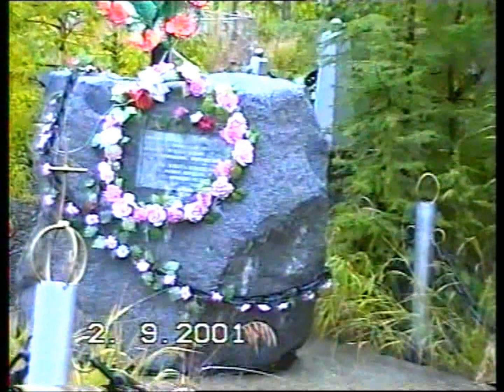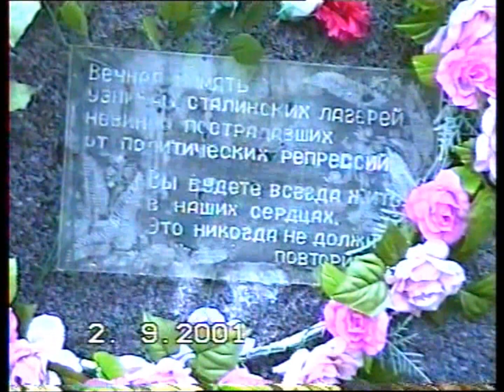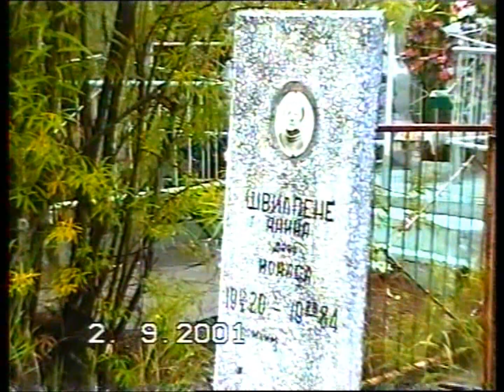Kolyma - Стекольный - Labor camp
Dviejų lietuvių ekspedicija "Misija – Kolyma" aplanko gyvenvietės Stekolnyj kapines, kur palaidoti ekspedicijos gido, Magadano lietuvio Viktoro Švilpos tėvai, o prie įėjimo į šias kapines pastatytas paminklas "Stekolnoje" lageryje nukankintiems komunistų kaliniams. Apie 100 metrų nuo paminklo buvo kitos kapinės, kur laidojo Ypatingo režimo komunistinio lagerio "Stekolnoje" vergus. Pastarųjų komunistų aukų kapinių jau tada nebuvo išlikę.

 Šį kuklų paminklą savo iniciatyva bei savo asmeninėmis lėšomis pastatė (pagal vienus duomenis 1989 ar 1990 metais, pagal kitus – 1994 m.) vienas nenustatytas Sovietų politinio kalinio, kuris mirė tame lageryje, sūnus. Ant akmens yra pritvirtintas kryžius iš metalinių vamzdžių bei plastikinė lentelė su rusišku užrašu, kuris skelbia:

"Amžiną atilsį stalininių lagerių kaliniams, nekaltai nukentėjusiems dėl politinių represijų. Jūs visuomet gyvensite mūsų širdyse. Tai niekados neturėtų pasikartoti".

"Kolymos trasos" 70-as km. Stekolnyj gyvenvietė, Chasyno rajonas, Magadano sritis, Kolyma, Rusija. 2001 m. rugsėjo 2 d. filmavo Rimantas Dijokas.

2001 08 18 – 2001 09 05 vyko speciali kraštotyrinė ekspedicija į Rusijos Tolimųjų Rytų Magadano sritį. Ekspedicijos dalyviai – Utenos rajono savivaldybės tarybos narys, politinio kalinio sūnus Rimantas Dijokas (Utena) ir VGTU docentas, architektas, Lietuvos partizano ir politinio kalinio sūnus Algis Vyšniūnas (Vilnius) 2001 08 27 – 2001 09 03 važiavo taip vadinama "Magadano trasa" (dar vadinamu "Kolymos traktu"). Kartu su jais vyko ir Magadano visuomeninės organizacijos "Kolyma – Baltija" (Прибалтийское Землячество "Колыма-Балтия") pirmininko pavaduotojas Viktoras Švilpa (Виктор Швилпа), buvusi pirmininko pavaduotoja Laima Balsytė–Šantilenko (Лайма Шантиленко), gyvenanti Magadane, ir pasamdytas vietinis vairuotojas Jurijus Chodorenko (Юрий Ходоренко). Ekspedicijos tikslas buvo vykdyti Lietuvos Respublikos Kultūros ministerijos programą "Politinių kalinių ir tremtinių kapaviečių ir paminklų Rusijos Federacijoje ir kitose NVS šalyse apskaitos bei priežiūros darbai".

 Ekspedicijos metu aplankyta daug valstybinių, visuomeninių bei privačių muziejų Kolymos krašte, susitikta su Magadano lietuvių bendruomenės atstovais, lankytasi Magadano katalikų bažnyčioje. Visur, pagal galimybes, ieškota ten tebegyvenančių lietuvių, lietuvių politinių kalinių bei tremtinių kapaviečių bei paminklų. Aplankyti bei nufilmuoti keli Kolymos "Dalstrojaus" lageriai, t. y. tai, kas iš jų liko.

Памятник узникам сталинских лагерей в пос. Стекольный Хасынского района Магаданской области. Стекольный расположен в 10 км юго-западнее районного центра Палатка, на реке Кадыкчане (Красавице). Памятник находится у входа на поселковое кладбище, в 100 метрах от лагерного кладбища, которое в наши дни не сохранилось. Памятник установлен, по одним данным, в 1989 или 1990; по другим - в 1994 по инициативе и на средства сына бывшего заключенного, который умер в лагере на Стекольном. Сын (его имя и имя умершего отца не сохранилось) на свои средства привез камень в Стекольный. После установки памятник был освящен. Надпись на табличке:

"Вечная память узникам сталинских лагерей, невинно пострадавших от политических репрессий. Вы будете всегда жить в наших сердцах. Это никогда не должно повториться".

П. Стекольный ( "72 км Колымского шоссе"), Хасынский район, Магаданская область, Российская Федерация. Видео 2001 года.

Monument for the victims of Communist labour camp "Stekolny" in the Khasynsky District, Magadan Oblast, build by unkown son of one of the victims, who died in this labour camp of Dalstroy (GULAG of Kolyma). Camera: Rimantas Dijokas (Lithuania). 2nd of September 2001.

August 18, 2001 - September 5, 2001 a special Lithuanian expedition to the Far East Magadan region of Russia was taking place. Participants of the expedition - Rimantas Dijokas (Utena), a member of Utena District Municipal Council, a political prisoner's son, Algis Vyšniūnas, an architect, son of a Lithuanian partisan and a political prisoner (Vilnius). Along with them was Vice-President of the Magadan NGO "Kolyma - Baltic" (Прибалтийское Землячество "Колыма - Балтия"), Vice-Chairman of the Council, former deputy chairman Laima Balsytė–Šantilenko (Лайма Шантиленко) and local driver Yuri Khodorenko (Юрий Ходоренко).

The purpose of the expedition was to carry out the program of the Ministry of Culture of the Republic of Lithuania "Accounting and Supervision of Graves and Monuments of Political Prisoners and Deportees in the Russian Federation and Other CIS Countries".

During the expedition, many state, public and private museums in the Kolyma region were visited, met with representatives of the Lithuanian community of Magadan, and visited the Catholic Church of Magadan. Everywhere possible, the graves and monuments of Lithuanian, Lithuanian political prisoners and deportees were searched. Visited and filmed several labor camps of Kolyma's "Dalstroy", or what's left of them.